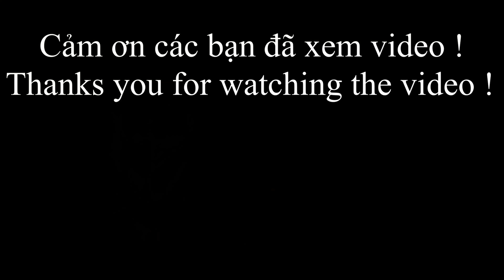120 / Đi chợ quê ở Miền Tây có gì vui | Hòa Thuận Market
Vân nguyễn xin chào cô chú anh chị và các bạn, Hôm nay Vân với chị Út đi chợ quê xã Hòa Thuận xem có gì vui, mời quý vị đi chợ cùng Vân nhé.
Chúc quý vị có những giây phút thư giãn vui vẻ khi xem video.

119 / Cách bắt cá đơn giản mà hiệu quả ở Miền Tây

Nguồn : Vân Nguyễn Cuộc Sống Miền Tây VN